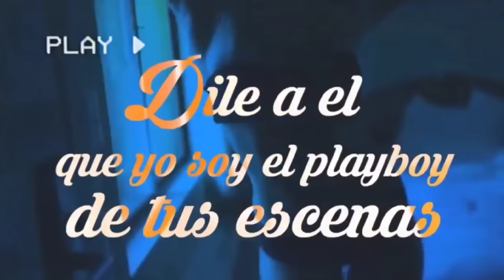ELSIMBOLO BACHATA NUEVAS MIX 2022 (ELSIMBOLO OFICIAL)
‎@YOHENDY PRODUCTION PRESENTA ElSIMBOLO
‎@BACHATA DOMINICANA ELSIMBOLO MUSICA DOMINICANA